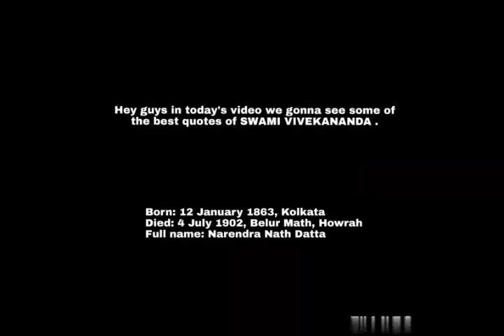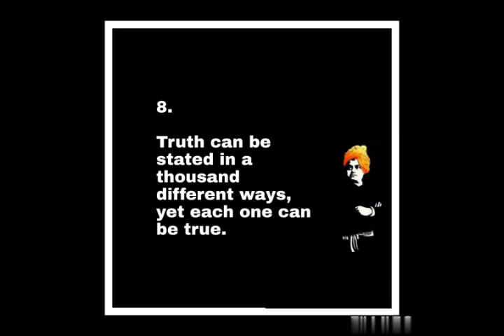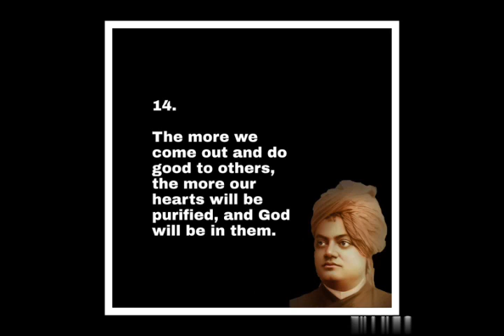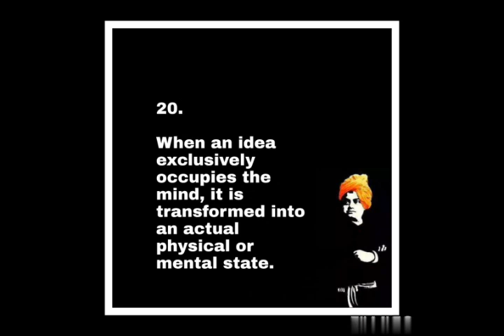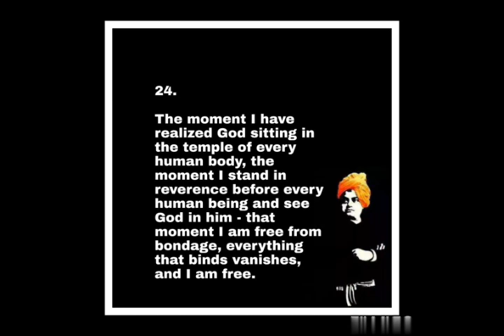25 Best Quotes of SWAMI VIVEKANANDA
motivational quotes amitabh bachchan,
motivational quotes by sonu sharma,
motivational quotes background music,
motivational quotes by famous personalities,
motivational quotes bengali,
motivational quotes by krishna,
motivational quotes english status,
best motivational quotes english,
motivational quotes in english whatsapp status,
motivational quotes for girls,
motivational quotes for students in hindi,
motivational quotes for neet aspirants,
motivational quotes f,
motivational quotes girl,
motivational quotes green screen,
motivational quotes gulzar,
ertugrul ghazi motivational quotes,
gita motivational quotes in hindi,
motivational quotes for girl students,
motivational quotes hindi whatsapp status,
motivational quotes how to make,
motivational quotes hard work,
motivational quotes hindi for students video,
motivational quotes hollywood,
motivational quotes joker,
joker motivational quotes for students,
joker motivational quotes whatsapp status,
joe dirt motivational quotes,
joker motivational quotes in hindi,
motivational quotes for jee aspirants,
50 self motivational quotes inspirational video,